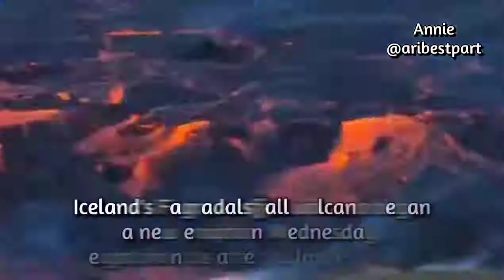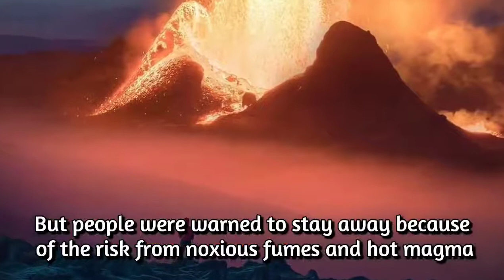Dünyaya Meteor Düşüyor-Yanardağlar Harekete Geçiyor-Kıyamet Seneryosu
Dünyaya Meteor Düşüyor,yanardağlar harekete geçiyor ,kıyamet senaryosu, dünyaya asteroit çarpması